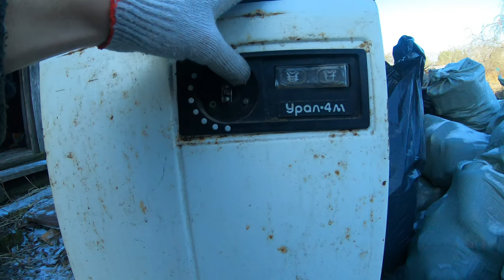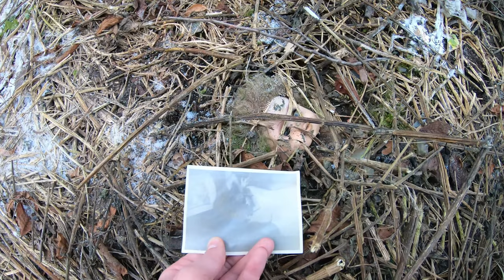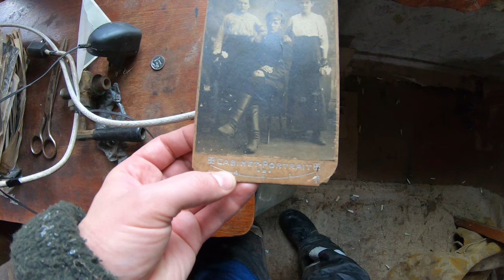Мумия, Ракета, Урал-4М. Тайны дома и черный юмор. / Из Москвы в деревню 8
Дошли руки до установки временного забора на фасадной стороне. Собрал турбо-печь. Во время разбора мусора в доме нашли артефакты и тайны. Наконец увезли часть собранного мусора. И немного черного юмора.

0:00 Что изменилось?
0:48 Что делать с ветками?
1:48 Печь - ракета
2:35 Соседи забрали часть веток
3:35 План работы
3:58 Работаем
6:36 Сюрприз под ветками
8:28 Снег и мороз
9:42 Убираем мусор в доме
10:06 Мумия
11:11 Урал-4М
13:08 Нашли пистолет
14:12 Грузим мусор в машину
15:44 Найденные артефакты
20:36 Разбираем ветки